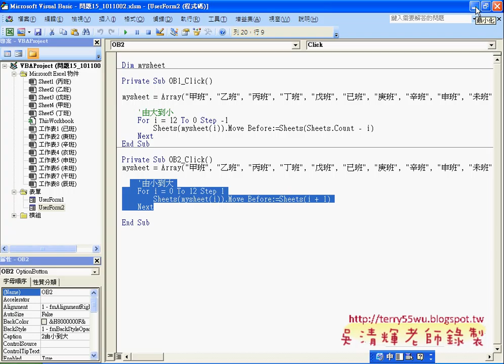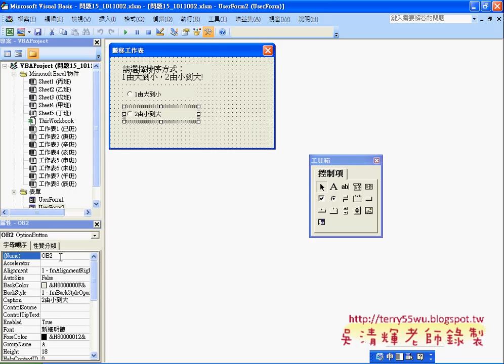04_問題15搬移工作表(表單OptionButton)(EXCEL VBA自動化 吳老師)